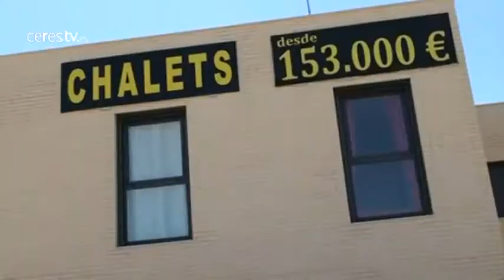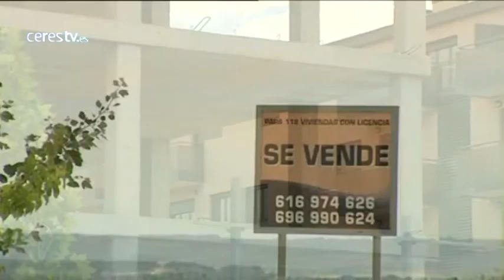Los embargos por hipotecas crecen un 9,3 %, también en viviendas habituales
Madrid, 5 marzo (CERES TV / EFE)

Las ejecuciones hipotecarias, el embargo de una propiedad para su venta tras el impago de una hipoteca, aumentaron un 9,3 % al cierre del año pasado con respecto a 2013, hasta 119.442, de las que 34.680 fueron sobre viviendas habituales, un 7,4 % más.

Las 30.677 inscripciones de certificaciones por ejecuciones hipotecarias registradas entre octubre y diciembre suponen además un incremento del 32 % con respecto al trimestre anterior, si bien fueron un 4,4 % menos que en el mismo periodo de 2013, según los datos publicados hoy por el Instituto Nacional de Estadística.

El grueso de las ejecuciones contabilizadas en 2014, 113.916, eran fincas urbanas, un 9,3 % más que el año pasado, en tanto que las 5.526 restantes eran inmuebles rústicos, un 8,8 % más.

Casi seis de cada diez (un 58,7 %) eran viviendas, lo que se traduce en una subida del 5,9 % respecto a 2013; de ellas, 44.682 correspondían a particulares, un 7,7 % más, mientras que 25.396 eran de empresas, un 3 % más.

Y de las viviendas de particulares embargadas, la gran mayoría, 34.680, eran el domicilio habitual de los propietarios, un 7,4 % más que hace un año, y 10.002 no lo eran, un 8,8 % más.

Dentro de las viviendas, 11.418, el 16,3 % del total, eran nuevas, y 58.660, el 83,7 %, eran usadas, lo que supone un descenso del 4,3 % en el primer caso y un aumento del 8,2 % en el segundo.

En este sentido, para los expertos consultados por Efe no deja de ser preocupante que la vivienda habitual concentre el mayor volumen de ejecuciones y prevén el inicio de más procesos que tienen su punto de partida en compras de inmobiliarias durante el "boom".

Aunque con la aparente mejora del empleo y de la economía en general, sería de esperar que las cifras de 2015 vayan a la baja.

Por otra parte, si se atiende al año en que se inscribió la hipoteca, el 20,2 % de las ejecuciones hipotecarias iniciadas sobre viviendas fueron constituidas en el año 2007, el 17,3 % en 2006 y el 12,1 % en 2005, de forma que el periodo 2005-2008 concentró el 61,6 % de las ejecuciones hipotecarias iniciadas en 2014, resalta el INE.

Tomando como referencia las hipotecas constituidas entre 2003 y 2013, el 0,9 % iniciaron un embargo en el año 2014.

Además, también se ejecutaron un 15,5 % más de propiedades que no eran viviendas -como por ejemplo locales, garajes, trasteros, oficinas o naves-, hasta alcanzar las 38.338, y un 13 % más de solares (5.500).

Por comunidades autónomas, las que mayor número asumieron fueron Andalucía, con 29.645; Cataluña (20.666) y la Comunidad Valenciana (18.038), mientras que Navarra, con 642; La Rioja (777) y País Vasco (856) registraron el menor número.

En tasas trimestrales, del total de embargos, 29.354 se produjeron sobre fincas urbanas y 1.323 de rústicas, un 32,6 % y un 19,7 % más que en el trimestre anterior, pero un 4 y un 12,8 % menos que en el mismo periodo del pasado año.

Las ejecuciones sobre viviendas de particulares llegaron a las 11.415, un 4,3 % más que en el mismo trimestre de 2013 y un 30 % más que entre julio y septiembre de 2014; de ellas, un 77,3 % (8.819) eran el domicilio habitual, un 2,9 % más con respecto al año pasado.

El INE cifra en 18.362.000 el número de viviendas familiares existentes en España en el cuarto trimestre del año pasado, de lo que se desprende que el 0,048 % iniciaron una ejecución hipotecaria en este periodo.

De ellas, el 28,7 % era el domicilio habitual, mientras que el 22,2 % correspondió a empresas, mientras que las ejecuciones de otras fincas urbanas como locales, garajes, oficinas, trasteros o naves fueron el 32,1 % del total.

También en este caso el periodo 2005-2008 aglutinó la mayor parte, (el 59,9) % de los embargos del cuarto trimestre.

Andalucía, con 8.137; Cataluña (5.112) y la Comunidad Valenciana (4.739), fueron las comunidades con mayor número de embargos y País Vasco (128), Navarra (150) y La Rioja (153) las que menos.